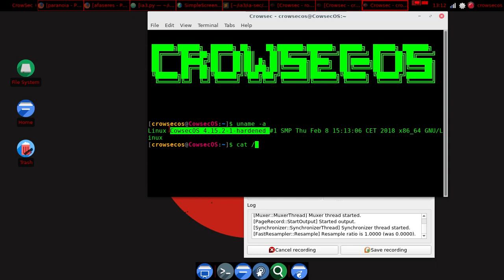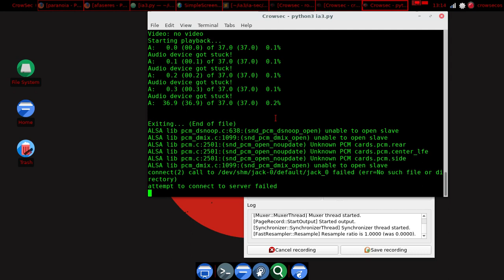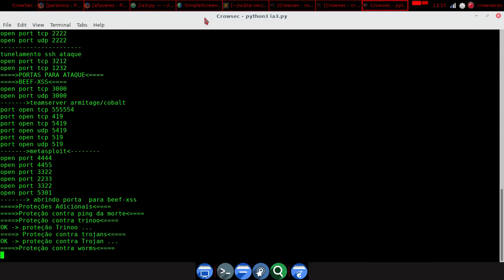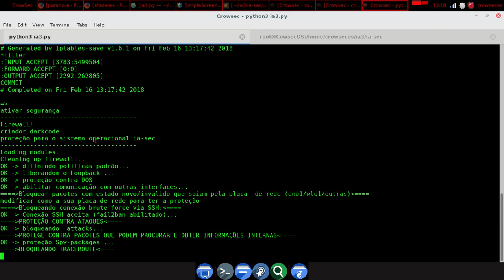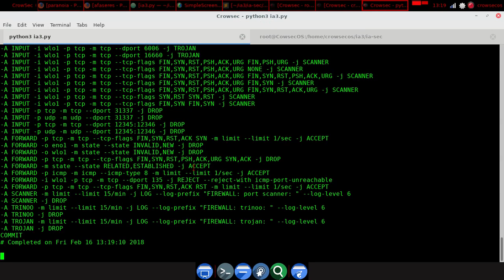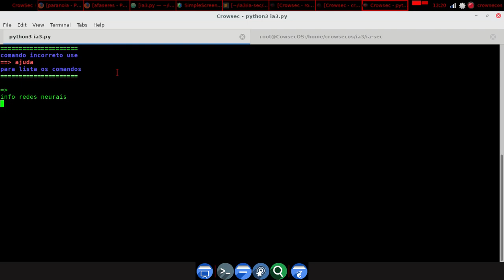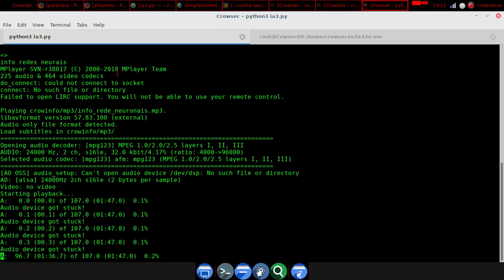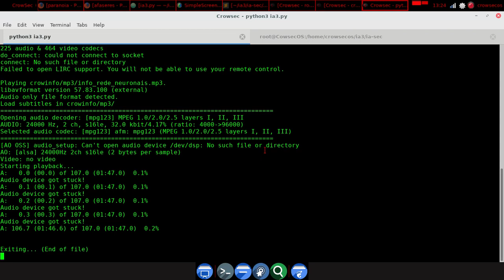CrowsecOS - Distro Linux para CTF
opa galera , esse e meu novo sistema  feito por min , que fiz para gravas os videos de ctf :3

depois vou mostra o ctftoolkit que fiz para o os tambm :3